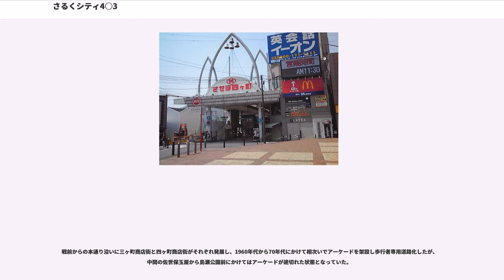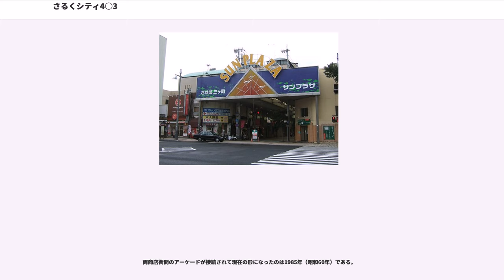さるくシティ4○3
さるくシティ4○3（さるくシティよんまるさん）は、長崎県佐世保市にある、直線距離日本一のアーケード街で、四ヶ町商店街・佐世保玉屋・三ヶ町商店街の総称である。

四ヶ町商店街・佐世保玉屋・三ヶ町商店街が一体となって、1997年（平成9年）10月9日に開設された。

この開設時には、約968mの商店街全体を通り抜ける形でテープカットを行い、全国紙やテレビの全国放送でも取り上げられるなど話題を呼んだ。

佐世保市の中心部にある通りの幅は約11mで、全長は約968mあり、約250店が出店している。
（国道35号に並行して北西から南東にのびている。）

名称は「散歩する」や「歩き回る」といった意味の佐世保の方言（佐世保弁）「さるく」に、「4」は四ヶ町商店街、「○」は佐世保玉屋、「3」は三ヶ町商店街を合わせたものである。
なお、このうち玉屋を表す「○」は「玉屋」の「玉」と同社の社長の名字「田中丸」の「丸」を掛け合わせたものとなっている。

当商店街から約7km離れた郊外に、当時西九州で最大とされた80店の専門店が出店する「ジャスコシティ大塔（現・イオン大塔ショッピングセンター）」開業することへの対抗策として開設された。

そのため、同店が開業した1997年（平成9年）10月9日と同日に開設している。

この開設時には資金面の問題からアーケードの刷新などの大規模な投資は行わず、フラッグの統一のみにとどめて経費を抑制し、全国ニュースとなった開業式の費用は約3万円で済ませるなど、資金よりもアイデアで勝負している。

この発想の根底にあるのは、全国に展開する大手の郊外型ショッピングセンターに物量などの経済面だけで対抗するのではなく、「社会的役割」や「文化的役割」を重視して人の集まる賑わいを生み出すことで、対処しようというものであった。

そのため、商店街関係者だけでなく市民を交えた会議でイベントのアイデアを出し合って実現させるなど、企画段階から市民を巻き込む形で様々なイベントを1年を通じて展開している。

その主なものとしては、1997年（平成9年）から始まったYOSAKOIさせぼ祭りやきらきらフェスティバル、春に開かれる市民絵画展などがある。

「きらきらフェスティバル」では、当商店街全長約1kmの屋根が連続しているという特徴を生かし、世界一長いパーティーを開催してギネスブックへの掲載を狙うなど、街の特徴を活用する工夫を凝らしている。

また、夏の七夕祭りの様な伝統的な祭り、毎年1月2日に夜明け前から開かれる佐世保初売りや11月23日の感謝祭などの売り出しのイベントなども開催されている。

こうしたイベントによる集客で賑わいを生み出す戦略が展開されたことで、「人口規模で日本一元気」と称される商店街となっており、平日を含めて賑わいを維持している。

しかし、そうした賑わいの維持する施策が好循環を保っているにもかかわらず、長崎商工会議所が毎年行っている調査で休日の通行量が約46,000人とピーク時の40%以下に落ち込んでいる。

また、若者等の間では「買い物する店がない」として約10%が福岡市まで服飾関係の商品を買い物に行く状況にあり、佐世保市民全体でも地元で買い物をする割合が約75.4%まで落ち込んでおり、かつては市外からも買い物客を集めていた集客力が低下しているとの指摘がなされていた。

さらに、させぼ五番街が2013年（平成25年）11月29日に開業したが、当商店街から約500m離れており、買い物客が楽に歩いて行き来できる距離とはいえない場所に立地しているため、当商店街との回遊性が低いことが明らかになっている。
（そのことは、2014年（平成26年）1月30日から2月2日にかけて行われた来店客へのアンケート調査で、させぼ五番街の来店客のうち約40.3%が商店街などの他の施設に立ち寄らず、四ケ町商店街の来店客のうち約51.3%は他の施設に立ち寄ら無いうえ、立ち寄る客の中でもさせぼ五番街へ割合は約20%で全体の約10%に留まるなど、当施設と商店街との間の来店客の回遊性が低くなっているで明らかである。）

また、させぼ五番街の開業直後の約1か月間では同施設周辺の渋滞を避けて当商店街周辺の駐車場を利用する来店客もあったことなどから来街者数はあまり変化しなかったにもかかわらず、売上が減少するなどの影響を受けている。

なお、両商店街は四ケ町商店街協同組合と三ケ町商店街振興組合を各々組織しており、四ヶ町商店街の「GC（護衛艦カレー...